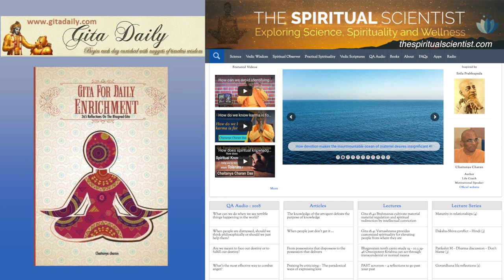Hating the wrongs done to us blinds us to the wrongs done by us - Gita 1.9